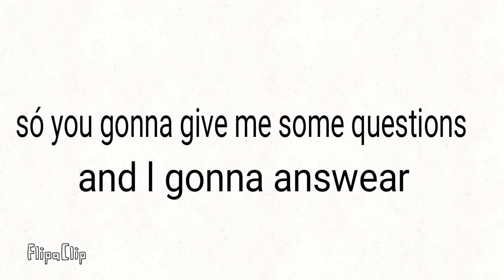next video Q&A